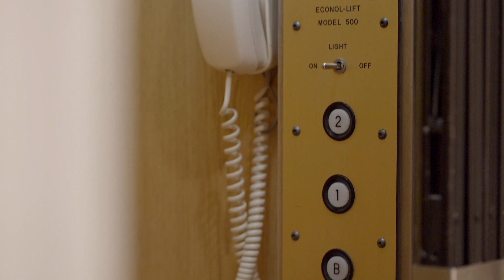132 West 13th Street, Apt. A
Located at 132 West 13th Street, a 22' wide 1842 Greek Revival style townhouse on one of Greenwich Village’s prettiest and most desirable tree-lined streets, apartment A is a one-of-a-kind, garden and parlor floor duplex with its own private entrance, elevator, full basement, and south facing garden.

Rare and charming, this two plus bedroom, two-and-a-half-bathroom condo home feels as though you are living in your own private townhouse.

The Details:
The Garden floor: 41’ great room with fireplace, perfect for entertaining or quiet enjoyment, spacious dining area overlooking the private garden through French style windows and door, and windowed custom chef’s kitchen with a door to the garden and an adjacent laundry room and pantry. There is also a half bath. The south facing garden with its fountain, custom lighting, and hard-line gas grill is a serene oasis.

The Parlor floor: High-ceilinged sitting room with floor to ceiling custom built in bookshelves and fireplace, ideal for a library or entertainment room. South facing primary bedroom has a wall of custom closets and leaded glass bay windows and small balcony that overlooks the garden. The ensuite porcelain tile bathroom features a double sink vanity, bidet, glass enclosure stall shower, and soaking tub. North facing second bedroom overlooks the beautiful trees and townhouses of 13th Street has a fireplace and an ensuite porcelain tile bathroom with a glass enclosure stall shower.

Additional features: Full basement, private elevator, central air, gas heat, original details and moldings, exposed brick, hardwood floors, and abundant closets and storage throughout. The monthly real estate taxes are $3114.54 ($2569.49 with coop/condo abatement) and there are zero fixed common charges.

Built in 1842 by John Remsen and once home to award winning children’s book author, Barbara Baker, 132 West 13th Street is a rare 22’ wide Greek Revival style two-unit condo townhouse in the heart of the Greenwich Village Historic District.

This prime Village location is a short walk to the West Village, Meatpacking District, Chelsea, Washington Square Park, the Highline, and Union Square…and is just steps away from many of Downtown’s most charming restaurants.

Apartment A at 132 West 13th Street is a must see for the savvy and sophisticated buyer.

Offered by Julianne Bond